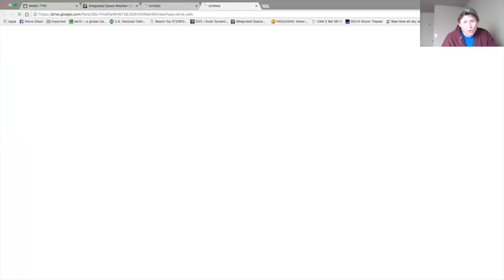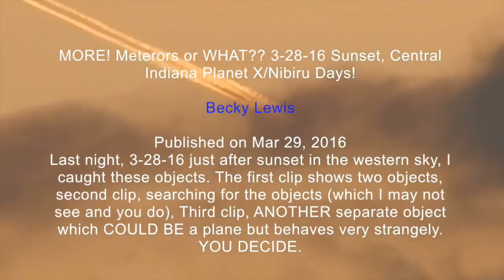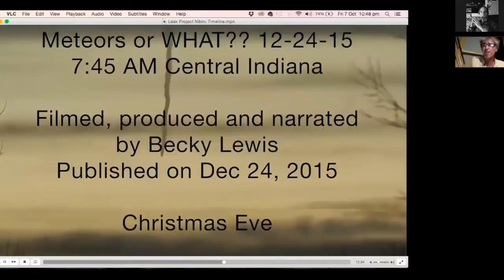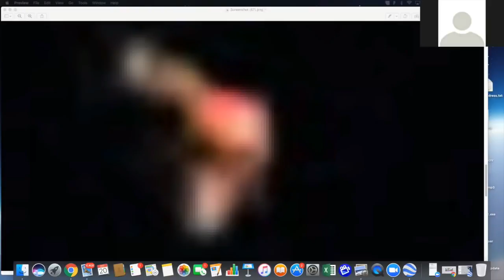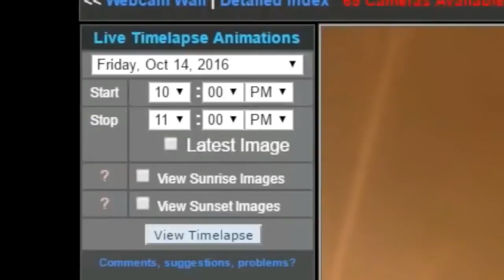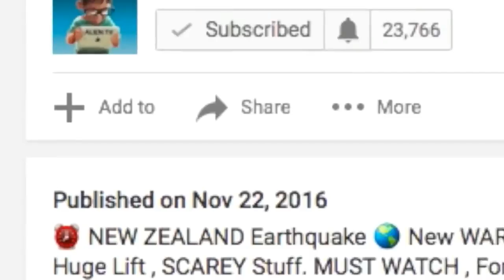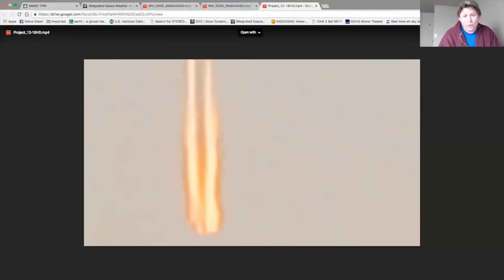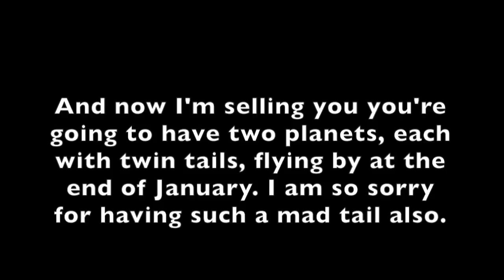THE EVIDENCE AND CALCULATIONS WITH DAVE DOBBS